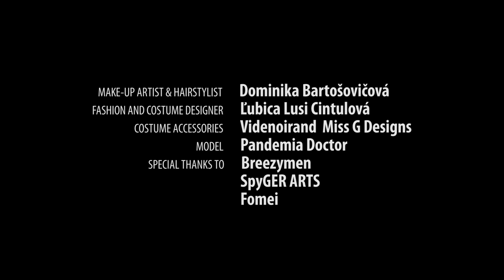Dark Nymph - fantasy photoshooting